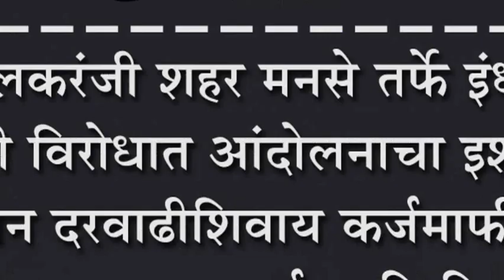इचलकरंजी शहर मनसे तर्फे इंधन दरवाढी विरोधात आंदोलनाचा इशारा